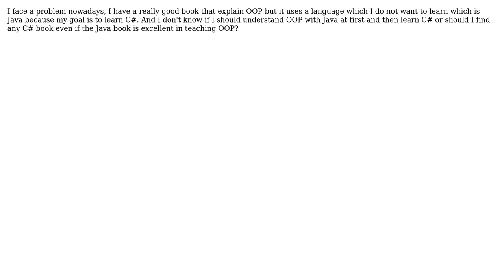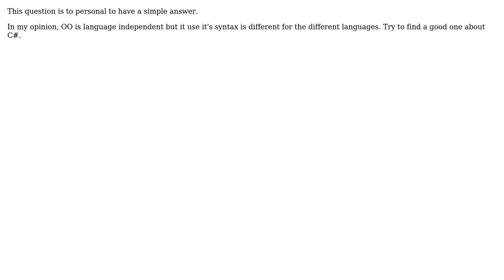Which is most important to learn OOP first or to learn the OOP language you want to learn?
Software Engineering: Which is most important to learn OOP first or to learn the OOP language you want to learn?

With thanks & praise to God, and with thanks to the many people who have made this project possible! | Content (except music & images) licensed under CC BY-SA | Music | Images & others | With thanks to user Simon Smith user Peter Torok user Luis P. user Karl Bielefeldt and the Stack Exchange Network Trademarks are property of their respective owners. You are responsible for your own actions.